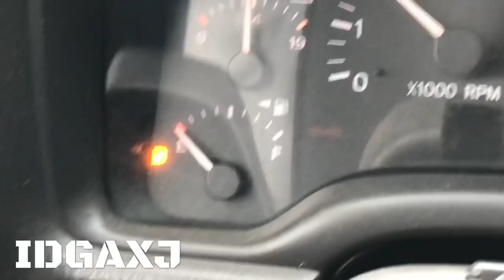Jeep Casualty - Weekend Camping - Francis Marion National Forest SC - Cherokee Xj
Products I use, and that are on the Jeep, are listed below in the description.

Curt Roof Rack:
Roof Rack Extension:

Plano Storage Containers (on the roof rack):

Smittybilt XRC Rear bumper with tire carrier and swing arm:

Smittybilt XRC front bumper (with winch mount):

BFGoodrich Terrain T/A KO2 Tires - 33x12.50 R15:

Recovery Items:

Smittybilt 9500 lb 97495 XRC GEN2 Winch-9500 Pound Load Capacity:

Tire Repair Kit for large tires:

Portable Air Compressor - Viair 00088 88P :

Electronics:

DJI Mavic AIR Drone:

Garmin InReach Mini Sat Phone:

Rove Dash Cam:
Samsung 128GB SD Card for Dash Cam:

Beatit QDSP 1200A Peak 16500mAh 12V Portable Car Lithium Jump Starter (Used this to jump my completely dead battery many times)

Beatit BT-D11 800A Peak 18000mAh 12V Portable Car Jump Starter (I used these to power and charge my USB devices - fans,phones, lights ):

AC Infinity MULTIFAN S7, Quiet Dual 120mm USB Fan (I strung these together and used them to cool me down or to put in the windows for ventilation both in and out):
AC Infinity MULTIFAN S5, Quiet Dual 80mm USB Fan:

OBDII Scan Tool for iPhone & Android  - BlueDriver LSB2 Bluetooth Pro:

Camping Items:

Ridge Outdoor Gear Adjustable Telescoping Tarp Tent Poles:

48-Ounce Multi-Use Hand Sprayer:

Teton -25degree (f) XL Sleeping bag (Very Nice & Warm Sleeping bag):

K2 - 2 Person inflatable Kayak:

Mr. Heater F232000 MH9BX Buddy 4,000-9,000-BTU Indoor-Safe Portable Propane Radiant Heater:

Silky Saws PocketBoy Curve Professional Folding Saw (Great small saw):

Other Misc. Items I Use:

ZipLock Storage Containers with Foam Seal  (I use the 26 quart ones):

Compact Grease Gun for 3oz cartridges:

"There's More to Life Than Gas Mileage" - Sticker Decal:

"Jeep" Steering Wheel Cover: